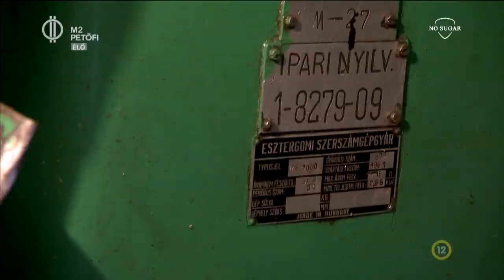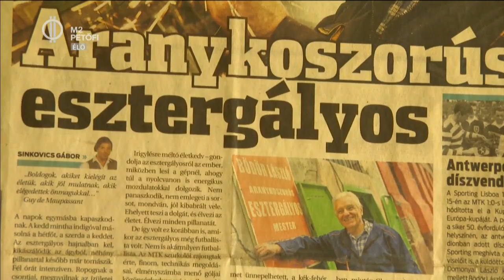Esztergályos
Bödör László 87 éves, kétszeres aranykoszorús esztergályos mester. Műhelyét még a mai napig sűrűn felkeresik, igaz ma már inkább csak javításokat vállal.  Laci bácsi pár évet simán letagadhatna, ehhez köze lehet profi sportolói múltjának is: a hatvanas években az MTK-ban focizott, sőt válogatott is volt. Hogy maradhatsz lélekben fiatal 80 fölött is? Az Én Vagyok Itt! riportjából most megtudhatod!